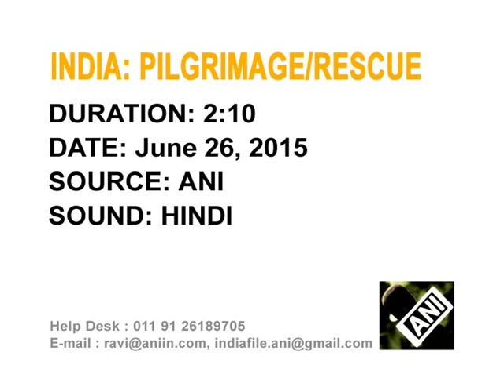26 June ,2015 - Authorities rescue pilgrims amid heavy rains in northern India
26 June ,2015 (ANI) - Authorities in India's northern state of Uttarakhand begin rescuing thousands of Hindu pilgrims as heavy rains and bad weather disrupt normal life.